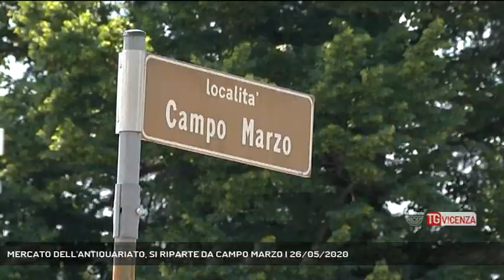MERCATO DELL'ANTIQUARIATO, SI RIPARTE DA CAMPO MARZO | 26/05/2020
TG Vicenza 26/05/2020 - VICENZA - A Vicenza si iniziano a progettare i primi eventi: si riparte da Campo Marzo il 2 giugno.  || "Non ho l'età - Mercato Antiquariato Collezionismo & Vintage" ritorna a Campo Marzo, il 2 giugno: dalle 8 alle 18, lungo viale Dalmazia si distribuiranno gli espositori che per questa edizione saranno esclusivamente residenti in Veneto. Organizzatori, Comune ed espositori stanno collaborando attivamente affinché il mercato si svolga nelle più efficaci condizioni di sicurezza. Durante tutta la giornata, sarà attivo un servizio di sorveglianza dell'area. - Intervistati SILVIO GIOVINE (Assessore alle Attività Produttive) - Servizio Carlo Alberto Inghilleri, immagini Redazione Medianordest, montaggio Redazione Medianordest - Segui Rete Veneta anche sul digitale terrestre! Visita il sito